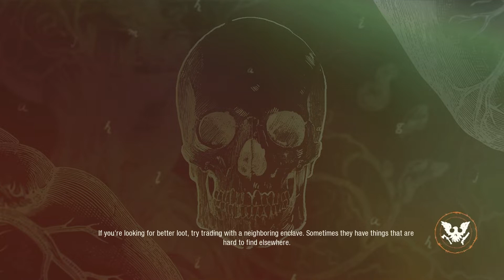State of Decay 2 [ end is near ]